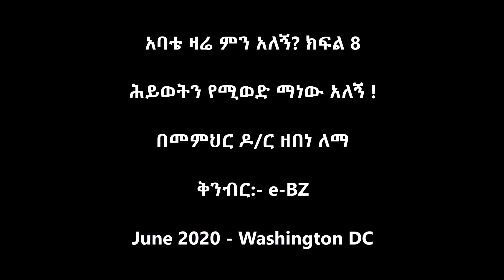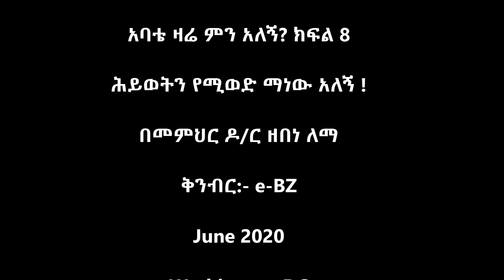አባቴ ዛሬ ምን አለኝ? ክፍል 8 - ሕይወትን የሚወድ ማነው አለኝ! - በመምህር ዶ/ር ዘበነ ለማ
ቅንብር:- e-BZ
June 2020
Washington DC